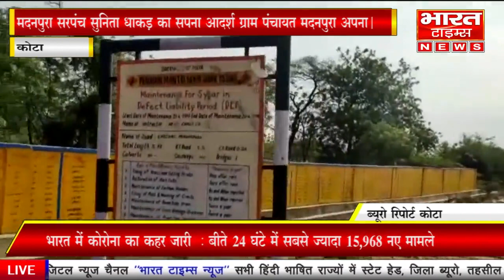मदनपुरा सरपंच सुनिता धाकड़ का सपना आदर्श ग्राम पंचायत मदनपुरा अपना।